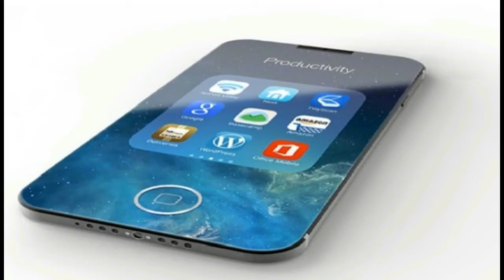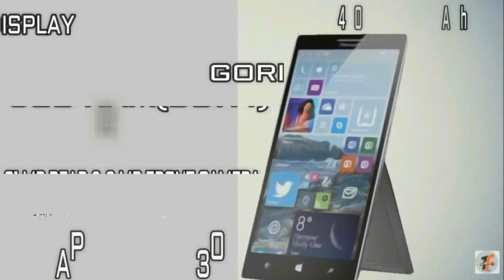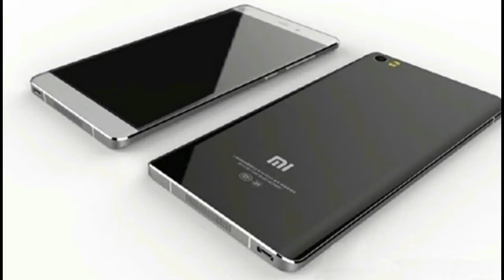Top 10 best upcoming smartphones in 2017 with full Animated pictures and fun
Top 10 Best Upcoming Smartphones in 2017

1. Samsung Galaxy S8
Specifications

6GB of RAM
4K screen display
5G Network supported

2. Apple iPhone 8
Specifications

The iPhone 7 will be packed with iOS 11
Upgraded Apple A11 chipset processor
Waterproof Technology
Reversible USB charger
No headphone jack this time
Slimmer iPhone ever created
iPhone 8s will start from – Rs. 61454.72 in India and USD $937

3. LG G6
Specifications

Powered with 6GB of RAM
Dual (21MP+12MP) rear camera
64GB, 128GB, 256GB storage option
3500mAh battery
fingerprint scanner, eye scanner

4. HTC 11
Specifications

 8GB of RAM
12MP-dual ultrapixel camera
5-inch QHD Display
256GB of inbuilt memory

5. OnePlus 4
Specifications

6 and 8 GB RAM Variant
5.5-inch AMOLED QHD display
Snapdragon 830 processor
21-megapixel back and 12-megapixel front cam
 Oxygen OS with android N

6. Microsoft Surface Phone
Specifications

Quad HD 5.5-inch AMOLED screen
Gorilla Glass 4
Snapdragon processor 830
8GB of RAM  (DDR4)
21-megapixel rear camera and 8MP front camera
64GB or 128GB of internal storage
4000mAh battery

7. Nokia 8 Flagship
Specifications

3GB of RAM
32GB internal storage
4G support
13- and 16MP-megapixel camera
5.0 and 5.5-inch display
Snapdragon 430 processor
Latest Android

8. Xiaomi Mi 6
specifications

Ultra HD 2160 x 3840 pixels Super AMOLED display
2.2GHz Snapdragon 835 octa-core processor
6GB RAM
may come with 5g network
4000mah battery

9. Samsung Galaxy X (Foldable Phone)
Specifications

Qualcomm’s Snapdragon 830 processor
6GB of RAM
4,000mAh or 3,600mAh battery
5.5 to 5.7inch QHD Super AMOLED foldable display
Water and dust resistance
256GB internal storage + microSD
Dual rear cameras
Iris scanner

10. Google Pixel 2 and 2B
Specifications

Powered by 4GB RAM
Snapdragon 820 processor
20-Megapixels back and 16MP front camera
6-inch screen display (FHD)

A pregnancy scare causes a huge fight between Priya and her besties.

Directed by:
Tanmay Bhat

Cast:
Mallika Dua
Kaneez Surka
Sumukhi Suresh
Ramya Rao
Kavea R Chavali
Ayesha Nair
Varun Thakur
Abish Mathew

Creative Director:
Anuya Jakatdar
Manaswi Mohata

Writers:
Anuya Jakatdar
Manaswi Mohata
Ayesha Nair
Supriya Joshi

DOP:
Vivian Singh Sahi

Asst DOP:
Kumar Vivek

Executive Producer:
Naveed Manakkodan

Editor:
Shashwata Datta

Online Editor:
Mihir Lele

Singer
Gayatri Tideman

Assistant Directors:
Love Upadhyay

Production Executives:
Sangeeta Rao, Madhura Dalimbkar, Jay Pikle

Art Director:
Abhishek

Stylist:
Bhawana Vashishtha

Gladvin Picardo, Krupa Gohil, Deepak Kumar

Camera Attendants:
Biplab Mahato

Lights:
Cine Craft

Camera & Grips:
One Stop Cine Digital Pvt Ltd

Dressman:
Rahul Sadawarte

Location Sound:
Pradyot Mondol

Catering:
Jamma food suppliers

Makeup:
Hasan Ali Shaikh & Team